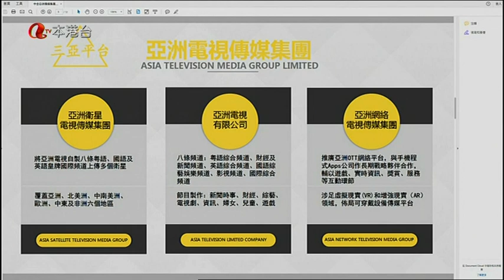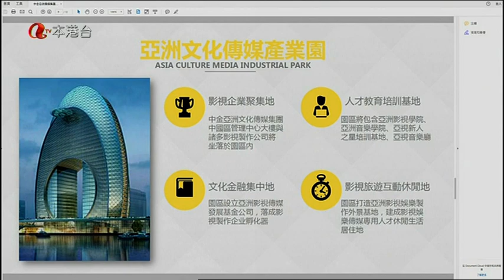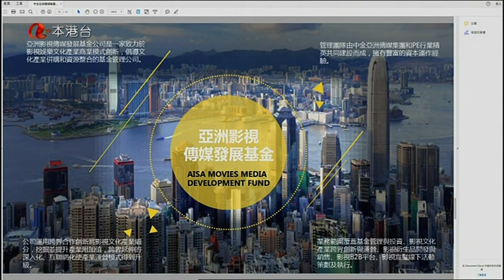2016 04 01 亞洲衛星電視 網絡電視 簡介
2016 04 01   亞洲衛星電視 網絡電視 簡介

本人並不持有有關片段之版權。此片段源於香港電視頻道－－亞洲電視本港台。

Only for cultural reserve